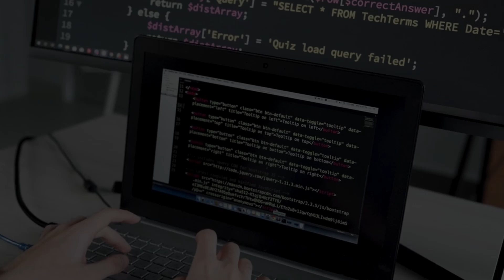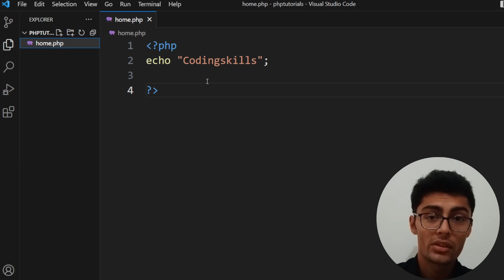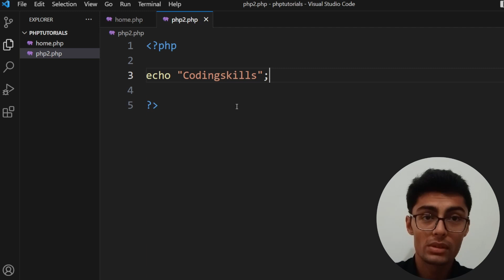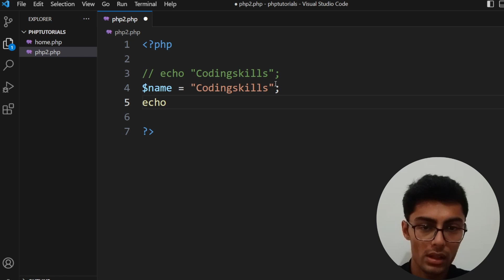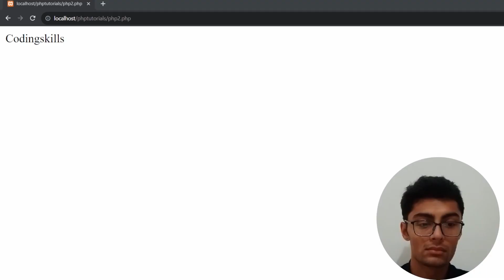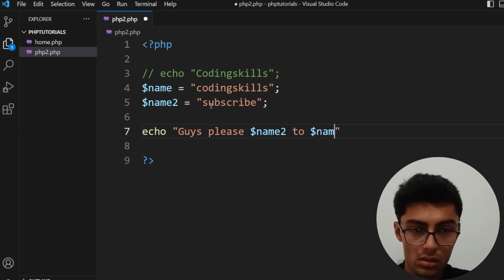Php Variables | PHP Tutorials in Hindi | PHP Variables Tutorial in Hindi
PHP Tutorials in Hindi
PHP Tutorials for Beginners Full
PHP Tutorial for beginners full in Hindi